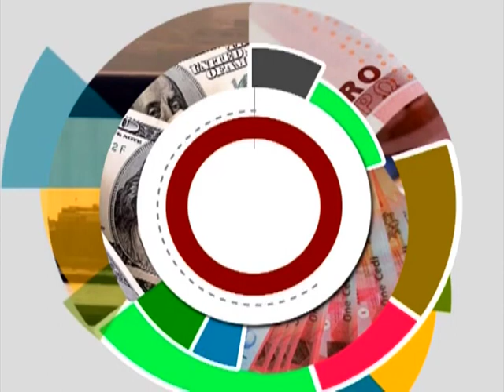Projects Funding - The Market Place on Joy News (7-5-18)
Apex Bank wants government to channel Common Fund through rural banks